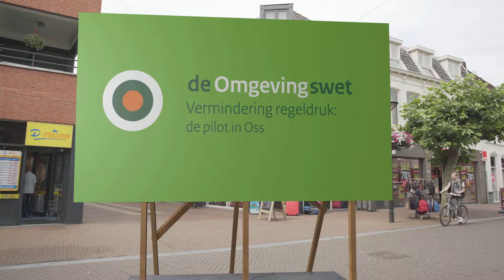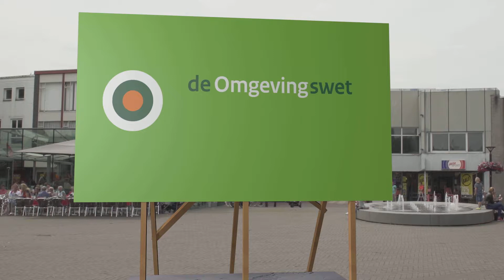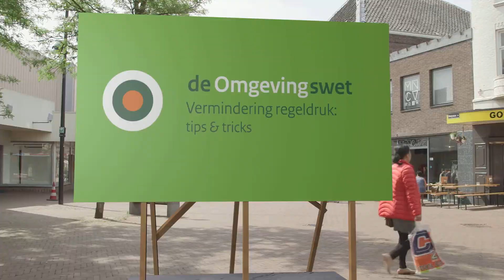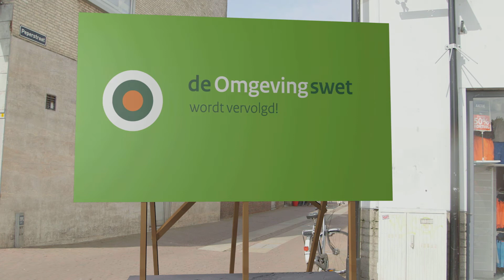Omgevingswet: minder regels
Regels staan initiatieven in de weg, maar zijn er ook om belangen te beschermen. Het verminderen van de regeldruk is één van de doelen van de Omgevingswet, een wet die zelf uit minder regels zal bestaan en waarmee ook overheden de mogelijkheden krijgen om hun regels te verminderen. Hoe ging de gemeente Oss hiermee om?